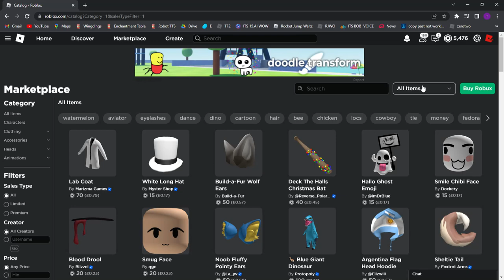How to get Parrot Fishface Roblox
Goofy ahh fish